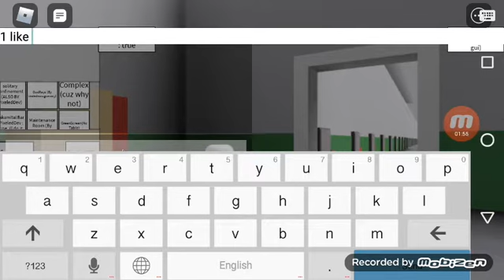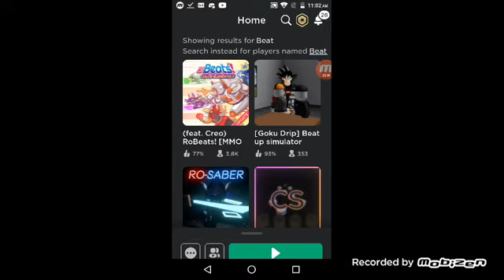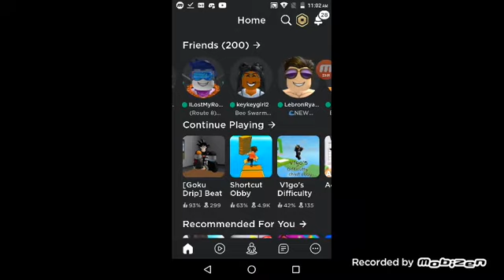Beating my brother (read desc)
Jk my brother didnt got F lol Funny slaps